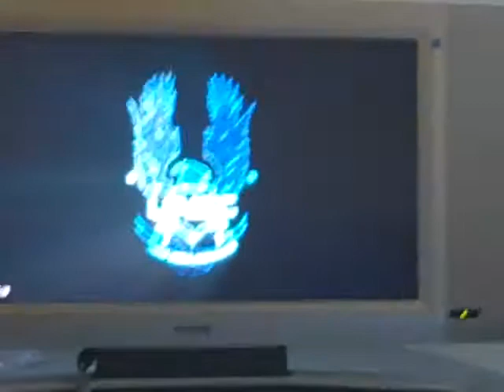Halo 4 Remote Detonator Overkill